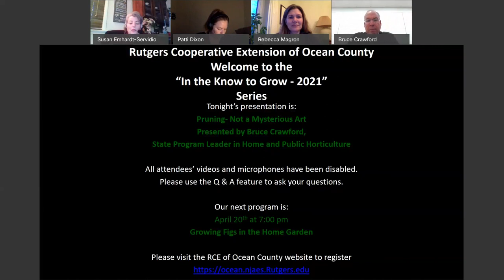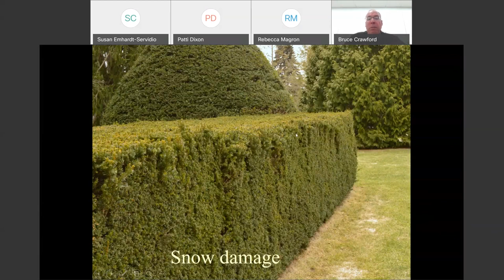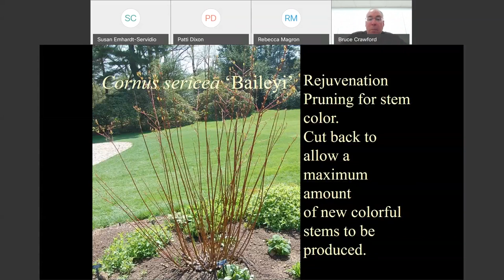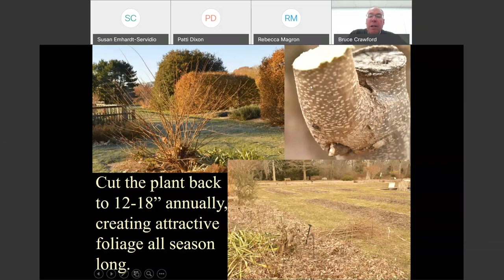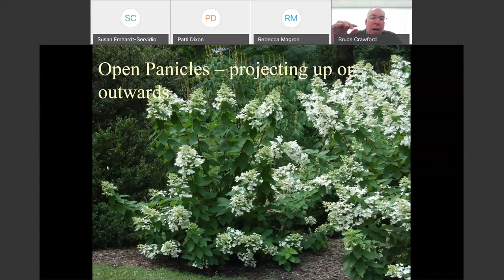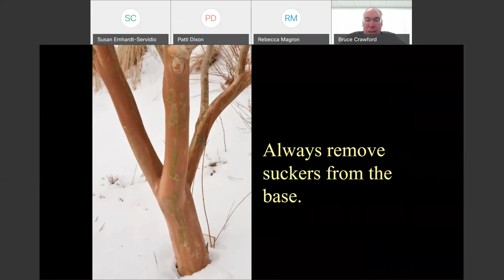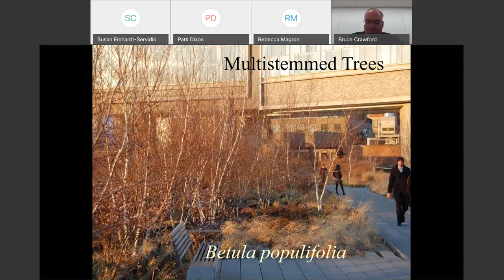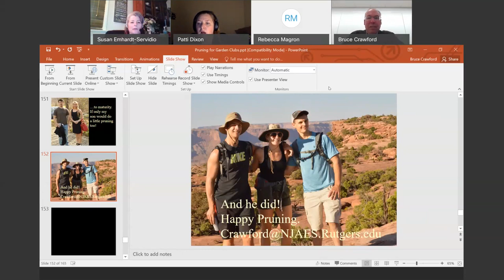Pruning Not a Mysterious Art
Join us and learn about Pruning and the various methods of pruning small trees and shrubs and the proper time of the year.